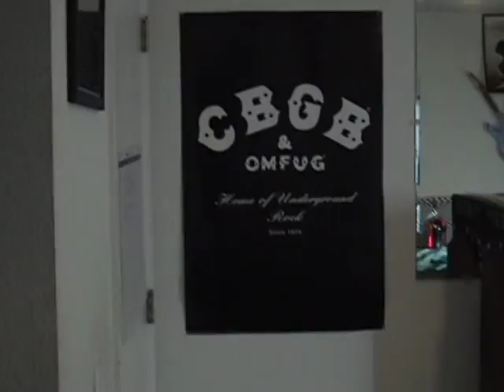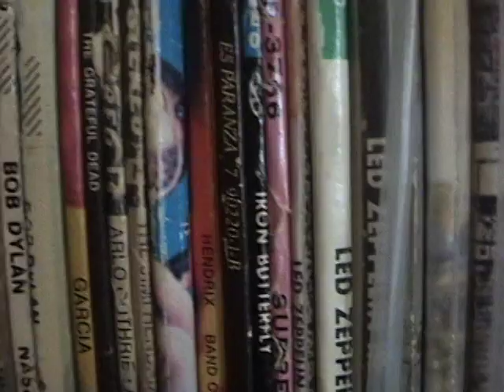Chronicles of Stephen Finney: Heir of the Throne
Multi-talented Stephen Finney, delivers a brilliant performance in one of Beaverton's most compelling and thought-provoking motion pictures.